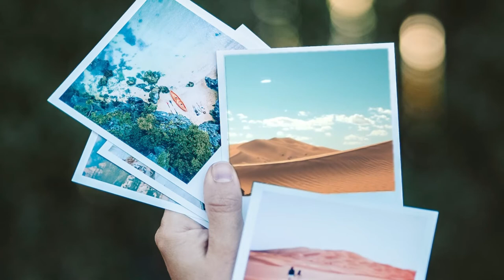TRAILER: Our Awakening As Multidimensional Beings with Jack Stucki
In this compelling presentation, Jack Stucki will include:

His multidimensional work with the luminator machines.
His contacts with fractal beings: what they have shared and how they share left-handed spin torsion to help with mankind’s awakening.
A short (5 min.) video featuring the music of Byron Metcalf, Jack Stucki and the beautiful fractal art of Brenda Molloy.
Jack Stucki, RMT, BCIAC, began his professional career in 1967 as a music therapist.  He was influenced most by the people he served, including severely and profoundly retarded children, and the comatose.  His work with the comatose was featured on educational television and headlined in the Contemporary Magazine of the Denver Post.

In the late 1960’s he taught Group Dynamics in Counseling on the graduate level at Western State College, Gunnison, CO.  In the 1970’s he established one of the earlier pain clinics in the nation. His work has also been featured on the television talk show “The Changing Paradigm.”

In 1991, he was a member of the fact-finding team studying the effects of the Chernobyl nuclear accident, and introduced professionals in the Ukraine to biofeedback.  From 1995 through 2006, he was in private practice in Colorado Springs, CO and continues to be involved in the Merkaba Research and Healing Center, which he co-founded.  He was the instructor for a course in Integrative Medicine for the University of Colorado Medical School. He served three terms as President of the Colorado Association for Applied Psychophysiology and Biofeedback.  He was a recipient of the Johann Stoyva Award for outstanding contribution to biofeedback.

His main interest lies in using high technology to explore subtle energies, culminating in the current use of and research with the Bio-luminator, and constructing energy clearing devices such as the functional art objects he creates called Sacred Space Generators.  His work has been presented several times to The International Society for the Study of Subtle Energies and Energy Medicine (ISSSEEM), and to other related groups, as well as featured in three books published in 2010: Life Force, the Scientific Basis by Claude Swanson, Ph.D.; Radiant Minds, edited by Jean Millay, Ph.D.; and Healing Stories, by Robert Alcorn, M.D.; and additionally, two books written by Mark Macy:  Miracles in the Storm (2001) and Spirit Faces (2006); and again in the 2019 book by Claude Swanson, Science of the Soul, the Afterlife and the Shift.

In June, 2011, Jack was awarded the prestigious Doug Boyd Wisdom Keeper Award during the annual conference of ISSSEEM.  This award is presented to “selected individuals who exemplify the spirit of gathering and sharing ageless wisdom through stories, books, presentations and gatherings in an effort to raise consciousness, cultural preservation, serve humanity and make the world a better place in which to live.”

Jack was a keynote speaker at the International Conference on Shamanism (in 2013), and in 2016 he was a keynote presenter at the ISSSEEM Conference.